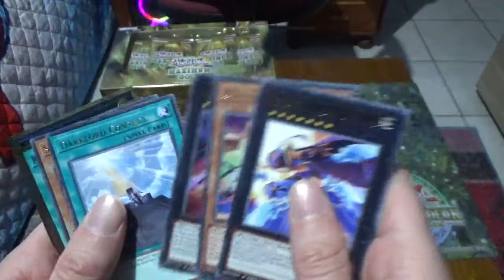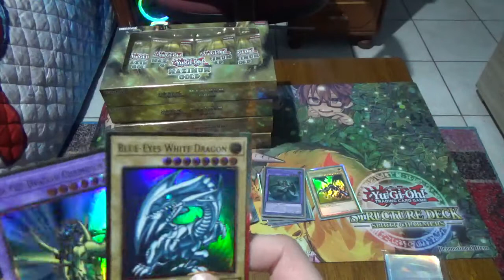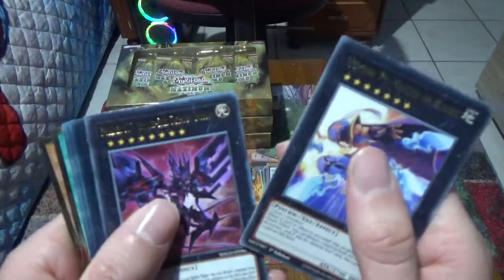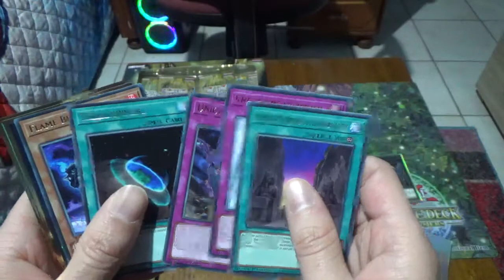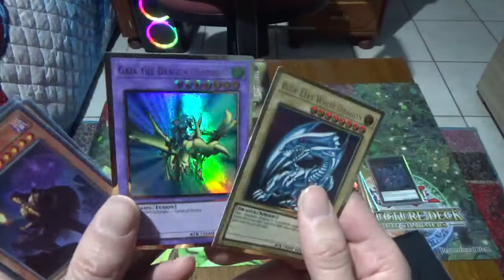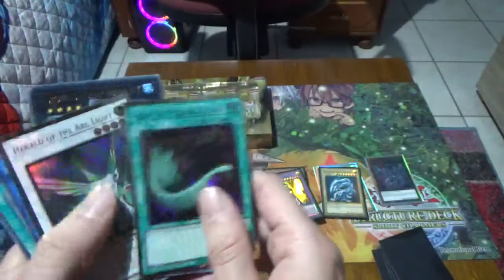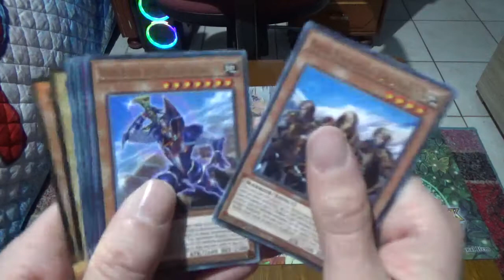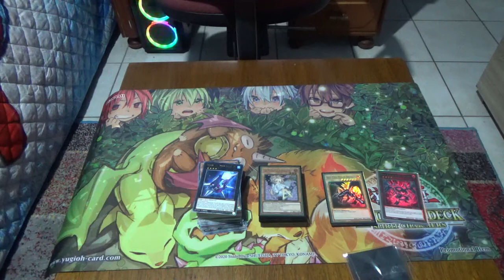Yugioh maximum gold mini box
Σε αυτό το βίντεο ανοίγω το πακέτο Yugioh maximum gold mini box